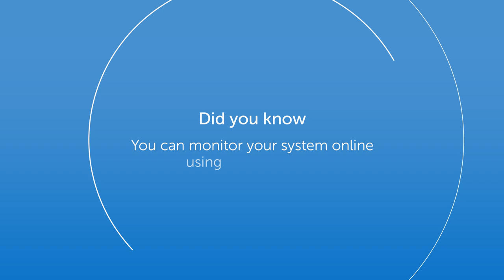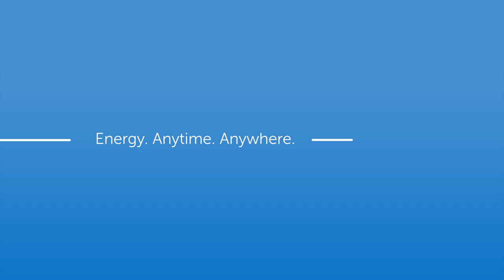Did You Know - If you have a GX Device you can monitor system online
In this did you know Nate explains how, if you have a GX device you can send your systems information online to VRM.